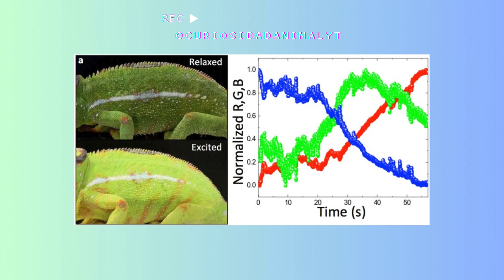7 Increíbles ESTRATEGIAS DE CAMUFLAJE del mundo animal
¡Aió!

Artist : Chiro
Genre : BGM, Light music
Mood : Cute, Curiosity